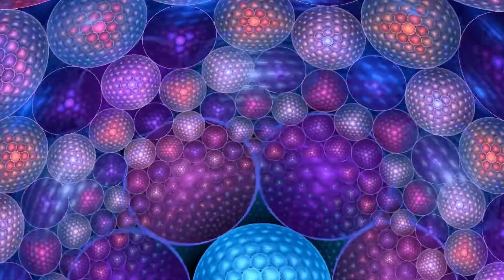Experience A Visual And Audio Trip- Deep Base To High Pitch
Bored, wanna have fun, so made this video. Hope you guys enjoy it!